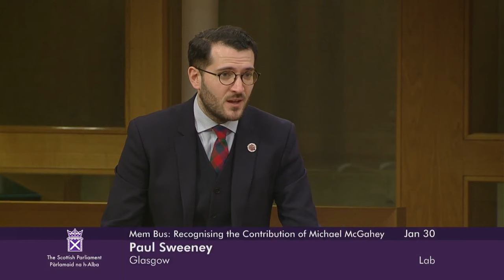Members' Business: Recognising the Contribution of Michael (Mick) McGahey - 30 January 2024